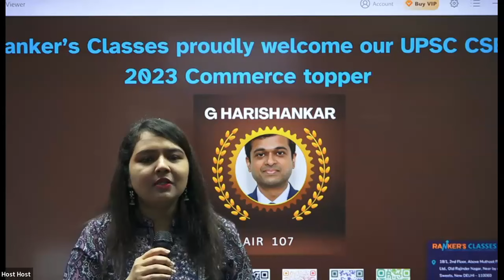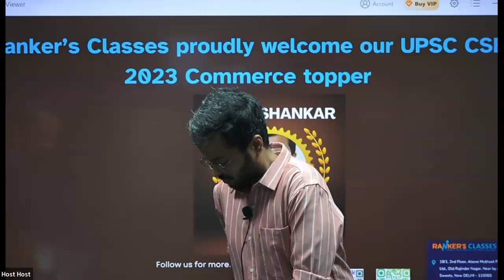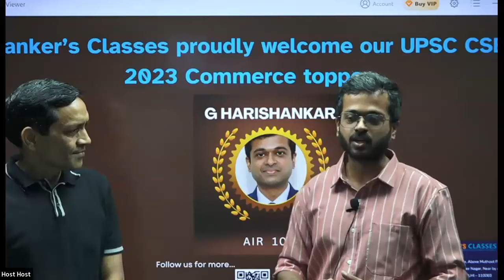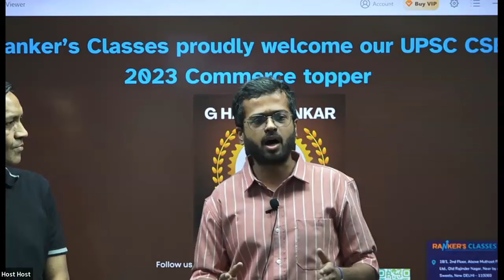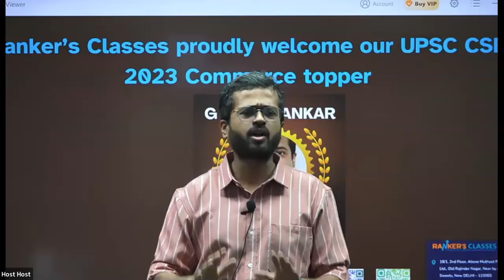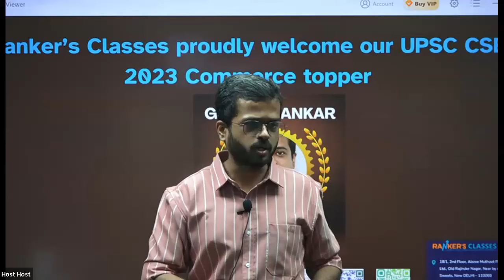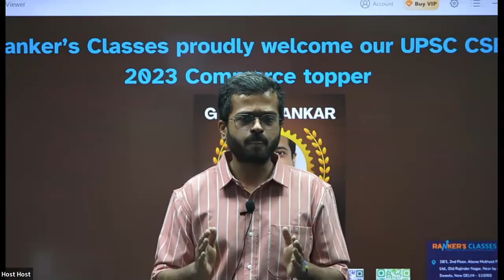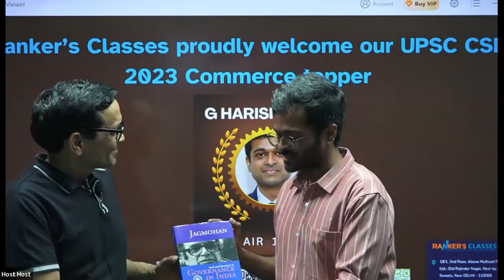Mastering UPSC CSE: Comprehensive Strategy Guide by AIR 107 G Harishankar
Description:

Welcome to a comprehensive guide to cracking the UPSC Civil Services Examination 2023, featuring a detailed strategy for Commerce Optional, as shared by the brilliant mind behind AIR 107, G Harishankar. In this extensive video, Harishankar shares invaluable insights, tips, and techniques garnered from his own successful journey. Whether you're a seasoned aspirant or just embarking on your UPSC CSE preparation, this guide promises to be your roadmap to success.

Introduction:
The UPSC Civil Services Examination (CSE) is one of India's most prestigious and challenging competitive exams. With a plethora of subjects and a rigorous selection process, aspiring civil servants must craft a well-thought-out strategy to excel. Among the myriad optional subjects available, Commerce offers a unique blend of familiarity and complexity, making it a popular choice for many aspirants. In this video, we'll explore a comprehensive strategy tailored specifically for Commerce Optional, devised by none other than AIR 107 rank holder, G Harishankar.

Section 1: Understanding the UPSC CSE Examination
1.1 Overview of UPSC CSE: A brief introduction to the UPSC CSE, its stages, and the significance of optional subjects.
1.2 Importance of Commerce Optional: Exploring the rationale behind choosing Commerce as an optional subject and its relevance in the examination.

Section 2: Preparation Strategy for Commerce Optional
2.1 Syllabus Analysis: A detailed breakdown of the Commerce Optional syllabus, highlighting key areas and topics.
2.2 Resource Selection: Guidance on selecting the right study materials, books, and resources for Commerce Optional preparation.
2.3 Structured Study Plan: Crafting a personalized study plan tailored to suit individual strengths, weaknesses, and time constraints.
2.4 Focus Areas: Identifying high-yield topics and focus areas for effective preparation.
2.5 Answer Writing Practice: Strategies for honing answer writing skills through regular practice and feedback.
2.6 Revision Strategy: Techniques for efficient revision to ensure retention of key concepts and information.

Section 3: Preliminary Examination Strategy
3.1 Understanding the Prelims: Overview of the UPSC Preliminary Examination, its format, and marking scheme.
3.2 Commerce in Prelims: Tips for preparing Commerce Optional topics for the Preliminary Examination.
3.3 General Studies Preparation: Strategies for tackling General Studies papers effectively.

Section 4: Main Examination Strategy
4.1 Overview of Mains Examination: Understanding the structure, duration, and scoring pattern of the Main Examination.
4.2 Commerce in Mains: Detailed strategy for Commerce Optional papers in the Main Examination, including Paper I and Paper II.
4.3 Essay Writing Strategy: Tips for crafting compelling essays on diverse topics.
4.4 General Studies Papers: Preparation strategy for General Studies papers, including GS Paper I to IV.
4.5 Ethics, Integrity, and Aptitude: Guidance on preparing for the Ethics paper and developing a balanced perspective.
4.6 Optional Subject as a Differentiator: Leveraging Commerce Optional to stand out and score well in the Main Examination.

Section 5: Revision, Mock Tests, and Time Management
5.1 Importance of Revision: Emphasizing the role of revision in consolidating learning and improving retention.
5.2 Mock Tests and Practice Papers: Incorporating mock tests and practice papers into the study routine for assessment and improvement.
5.3 Time Management Tips: Strategies for managing time effectively during the examination, both in Prelims and Mains.

Section 6: Additional Tips and Guidance
6.1 Stress Management: Techniques for managing stress and maintaining a positive mindset throughout the preparation journey.
6.2 Balancing Preparation with Daily Life: Tips for striking a balance between UPSC preparation and other responsibilities.
6.3 Importance of Current Affairs: Understanding the significance of staying updated with current affairs and integrating them into preparation.
6.4 Continuous Learning and Adaptation: Encouragement to embrace a growth mindset, learn from failures, and adapt strategies as needed.

Conclusion:
In conclusion, cracking the UPSC CSE 2023 with Commerce Optional requires a combination of hard work, dedication, and smart strategy. By following the insights shared in this video, aspirants can embark on their journey with confidence, knowing they have a roadmap to success crafted by a top performer like G Harishankar. Remember, consistency and perseverance are key, and with the right approach, you can achieve your dream of becoming a civil servant.